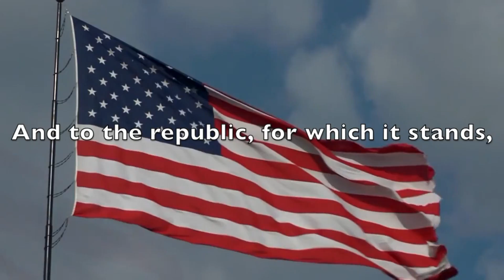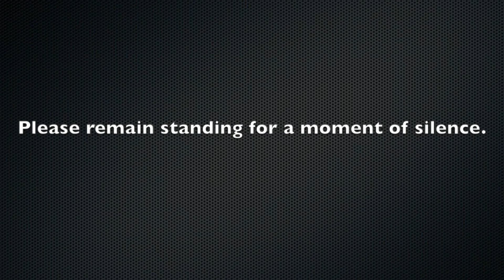Mornings at Mount 04/18/2018